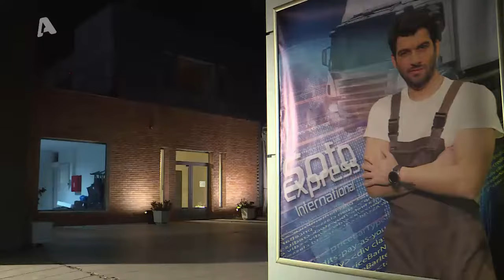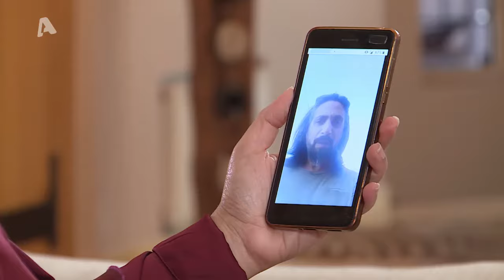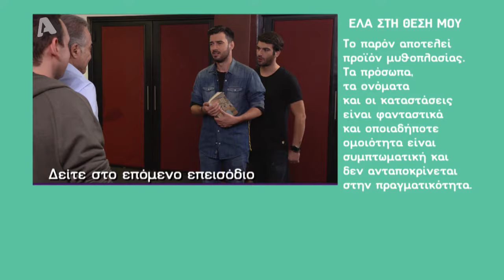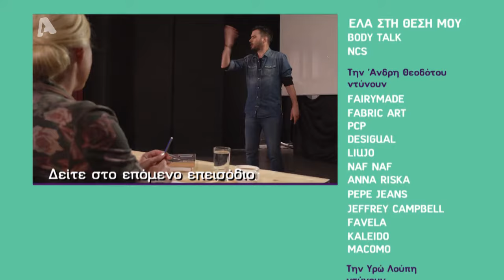Ελα στη θέση μου | Σ4 - Επεισόδιο 35